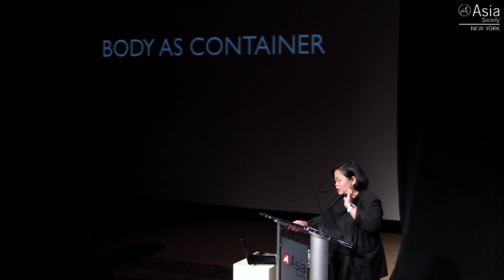Melati Suryodarmo: Body as Container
NEW YORK, October 15, 2019 — One of Asia’s most important performance artists, Melati Suryodarmo has been creating powerful, immersive performance work for nearly 25 years. In this talk, she discusses her creative journey, philosophy, and artistic practice, shaped by multiple influences from traditional Javanese meditation to Japanese butoh to her study of performance art with Marina Abramović. She appeared in conversation about her artistic career and current projects with Asia Society Vice President of Global Arts & Culture Programs and Museum Director Boon Hui Tan.